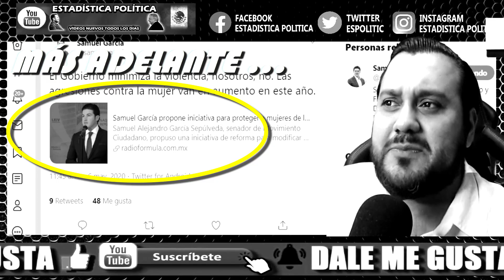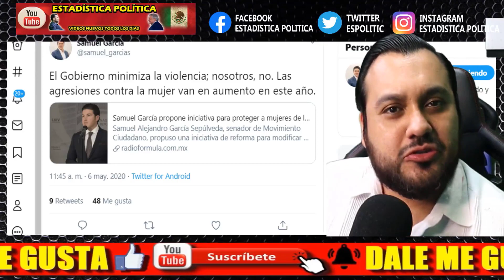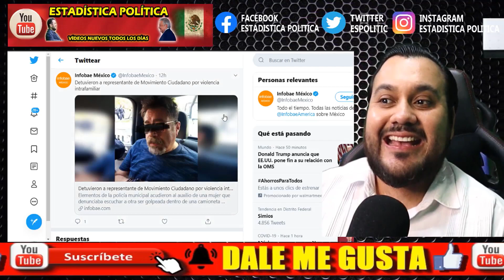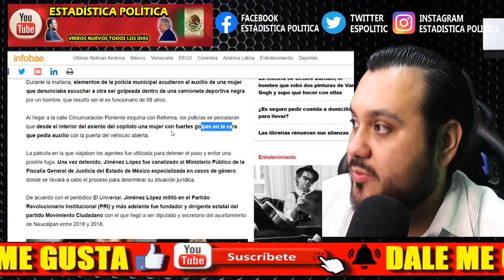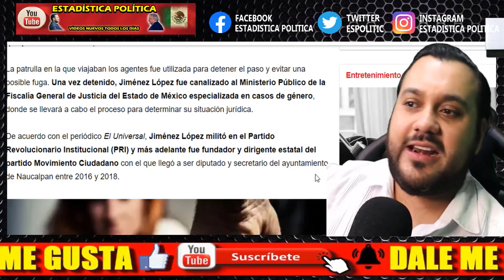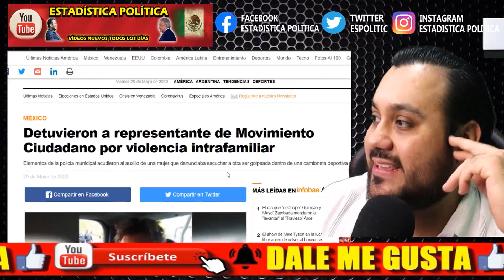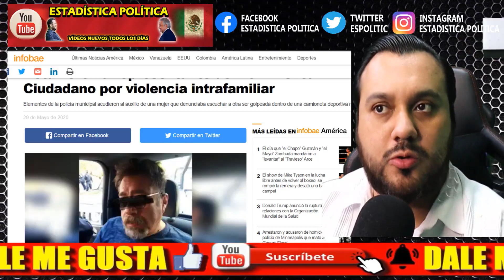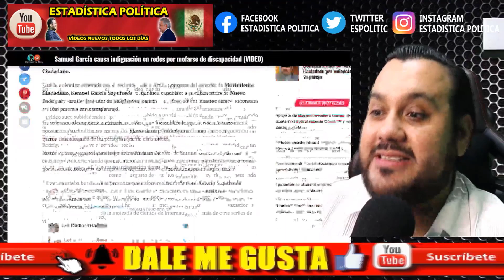CAE AMIGO DE ALFARO y SAMUEL GARCIA ¡ AGARRAN A UNO MAS DE MOVIMIENTO CIUDADANO POR ESTO QUE HIZO !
CAE AMIGO DE ALFARO y SAMUEL GARCIA ¡ AGARRAN A UNO MAS DE MOVIMIENTO CIUDADANO POR ESTO QUE HIZO ! - ESTADISTICA POLITICA